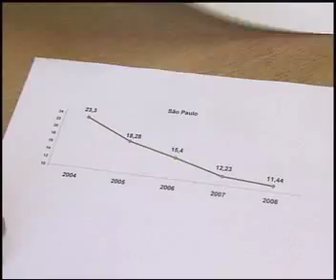IBGE: Espírito Santo e Pernambuco são os estados mais violentos do pais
A taxa de homicídios no Brasil cresceu 32 por cento entre 1992 e 2007. O dado foi apresentado nos Indicadores de Desenvolvimento Sustentável de 2010, do Instituto Brasileiro de Geografia e Estatística, IBGE. Espírito Santo e Pernambuco são os estados mais violentos do pais.